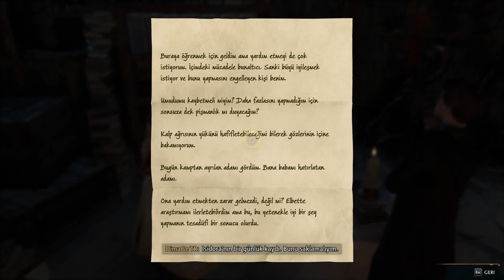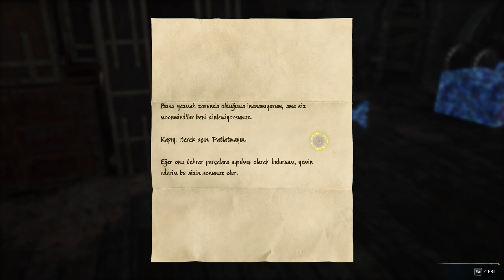Hogwarts Legacy [Part 3/5] [Altyazılı] Full HD Longplay Walkthrough Gameplay No Commentary